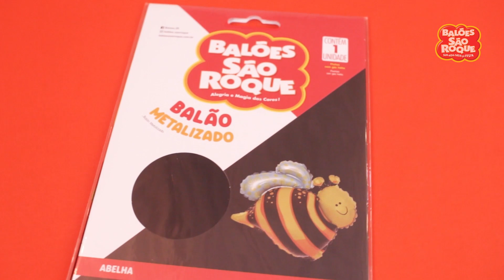Coluna de Balões | ABELHINHA - Mamãe faz a Festa #10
Quer aprender fazer uma coluna de balões rápida, fácil e econômica??
Fica comigo nesse vídeo e crie uma coluna de vários temas usando essa técnica ;)